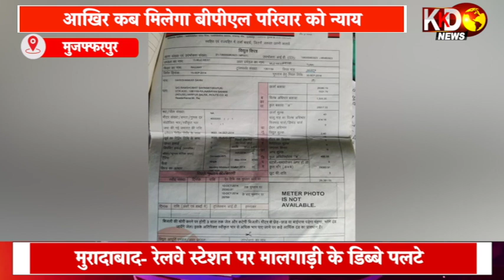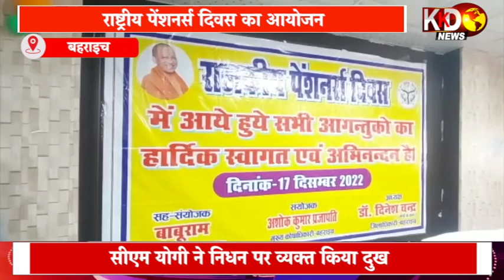भाजपा ने बिलावल भुट्टो का फूंका पुतला | JHASI | BULLETIN | KKD NEWS LIVE